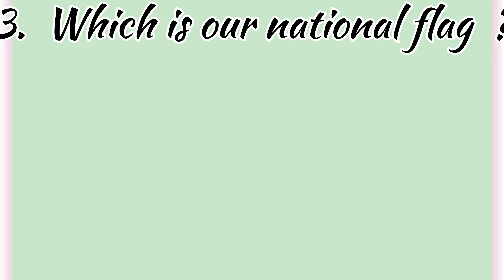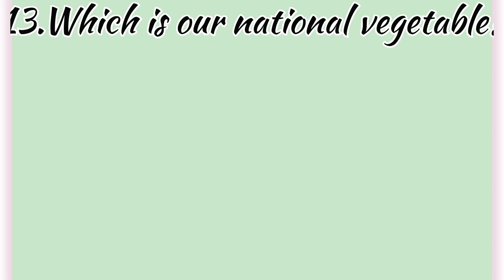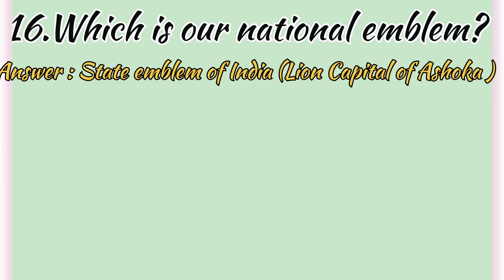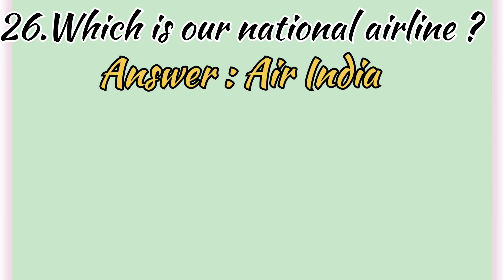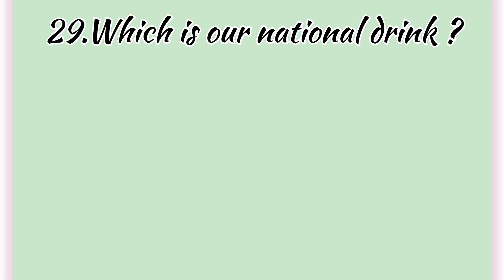National symbols of India | Bharat ka rashtriya chinh | भारत का राष्ट्रीय चिन्ह | Knowledge World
National symbols of India | Bharat ka rashtriya chinh | भारत का राष्ट्रीय चिन्ह | National symbols | National symbols name | Knowledge World | GK |

IndiaGK
100gk